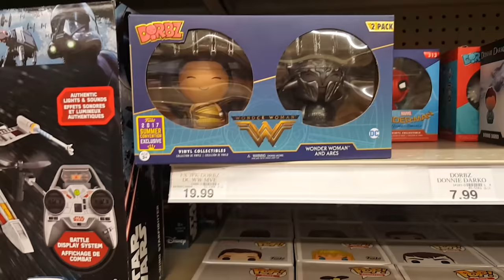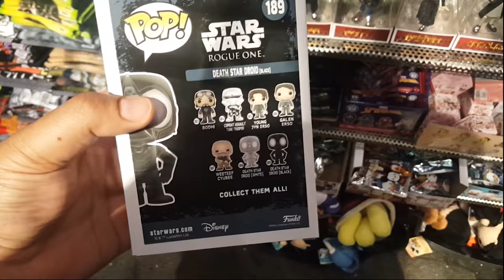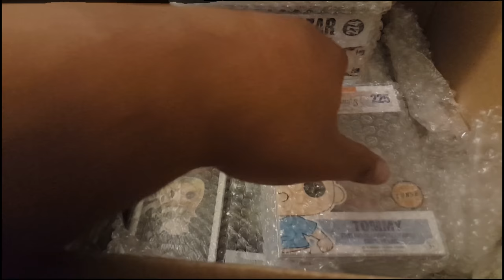Funko Pop Hunt (Weekly) Chasing The Chases